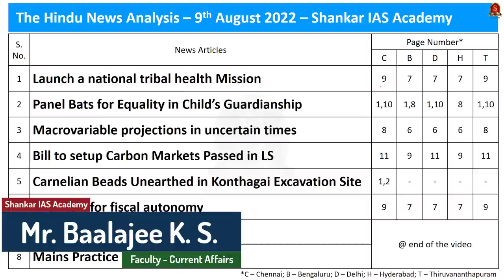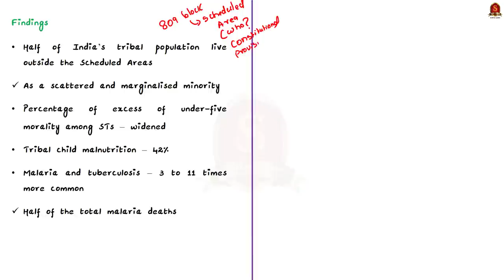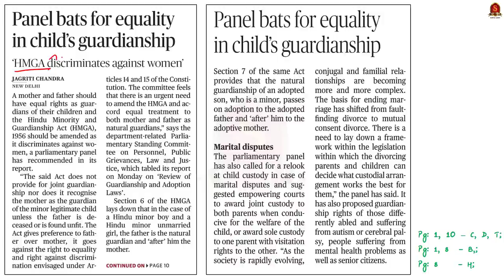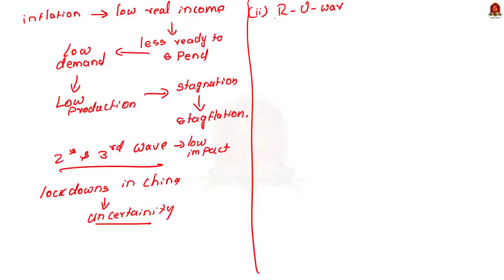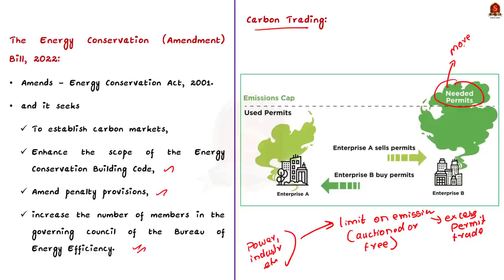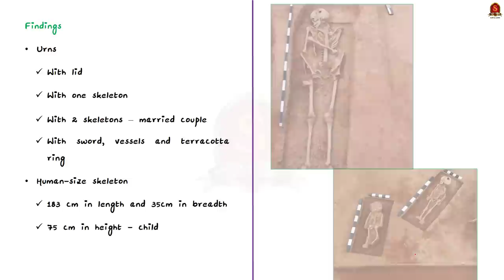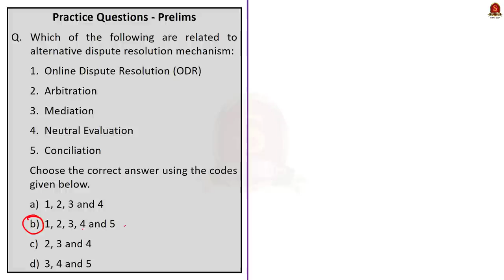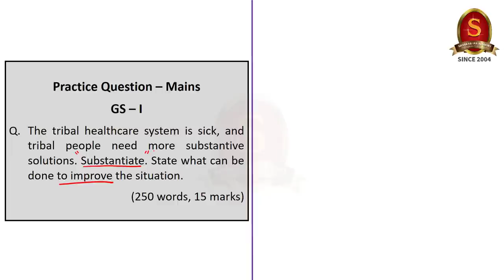The Hindu Daily News Analysis || 9th August 2022 || UPSC Current Affairs || Mains '22 & Prelims '23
Time Stamping
►►Introduction - 00:00
►►List of Topics – 00:07
1. Launch a national tribal health Mission - 00:48
2. Panel Bats for Equality in Child’s Guardianship - 11:48
3. Macrovariable projections in uncertain times - 15:26
4. Bill to setup Carbon Markets Passed in LS - 23:18
5. Carnelian Beads Unearthed in Konthagai Excavation Site - 29:56
6. The Fight for fiscal autonomy - 34:05
7. Prelims Practice Questions - 39:13
8. Mains Practice Question - 43:44

Important topics such as Tribals TribalHealthMission HMGA Macrovariable EnergyConsevation Arbitration Konthagai FiscalAutonomy are vividly discussed in UPSC Civil Services Exam Perspective in this video, with a special Practice cum Revision session in the end.